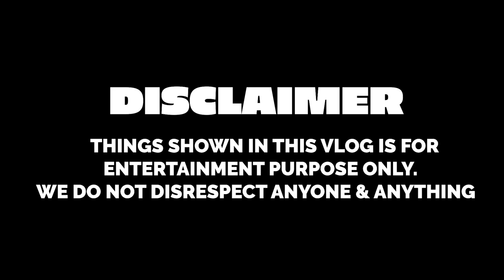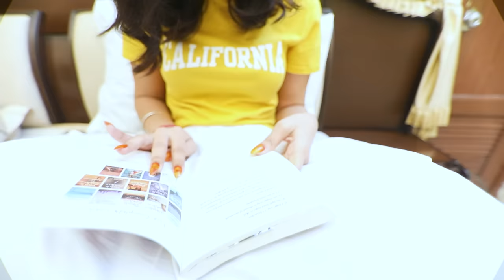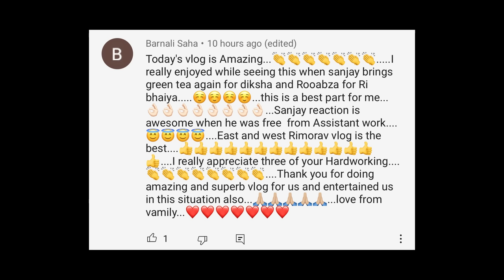DOING EVERYTHING WRONG FOR 24 HOURS | Rimorav Vlogs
Watch DOING EVERYTHING WRONG FOR 24 HOURS